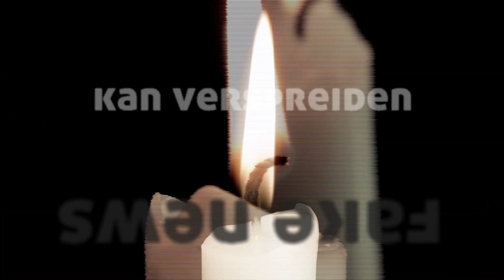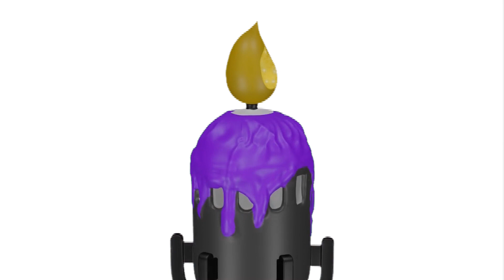Kort Geding Viruswaarheid tegen de Staat en de leden van de gezondheidsraad over de vaccins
Integrale opname van het kort geding in de rechtbank Den Haag van Stichting Viruswaarheid en  de Nederlandse Vereniging Kritisch Prikken tegen de Staat en de (leden van) de gezondheidsraad. Eis: beveel de Staat de vergunning voor de corona-vaccins in te trekken, beveel de Gezondheidsraad de adviezen over deze vaccins in te trekken dan wel te herzien en beveel de leden van de Gezondheidsraad hun steun aan die adviezen te herroepen.

In deze reportage zie je eerst een kort interview na afloop met Willem Engel en Jeroen Pols voor het gerechtsgebouw, gevolgd door de registratie vanuit de zittingszaal.